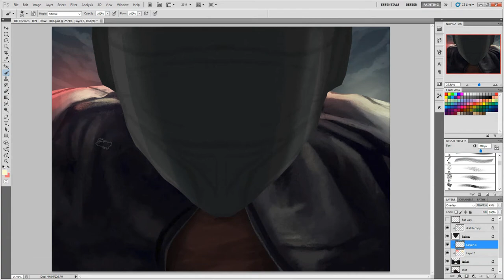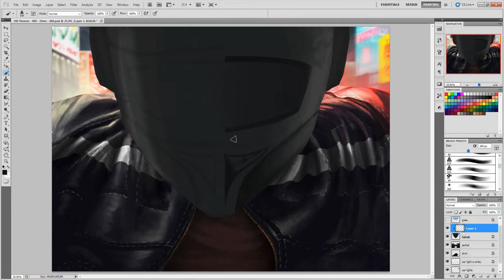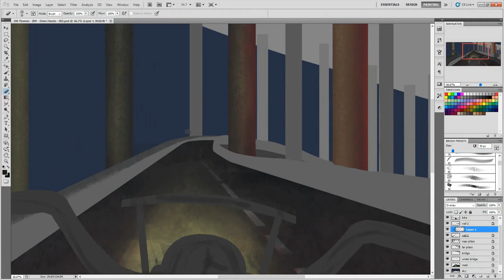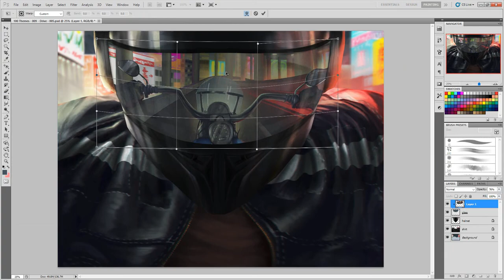"Drive" Speedpaint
Theme 9 for the 100 Themes Challenge~

Take care! ❤️